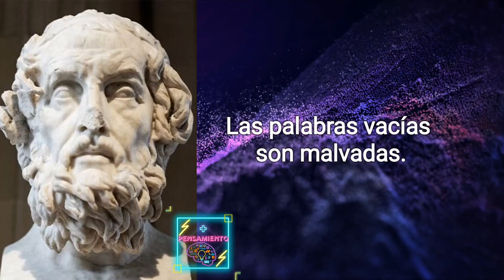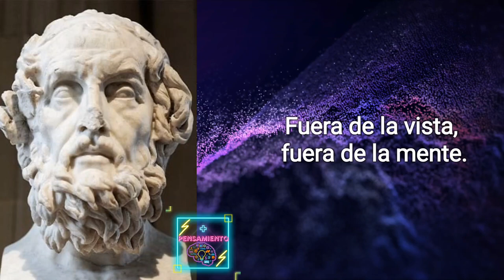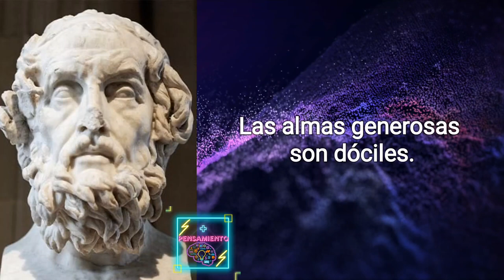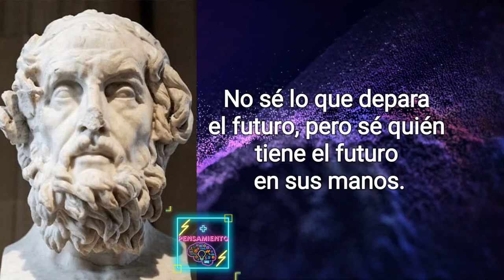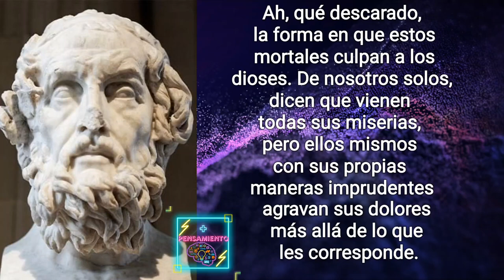Conviértete en el más SABIO con las FRASES del filosofo⭐HOMERO⭐homero